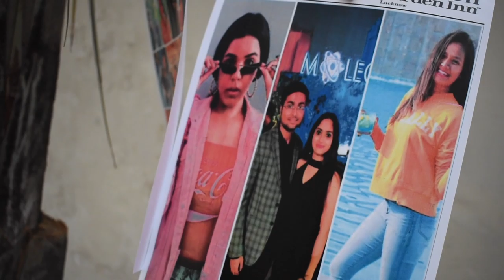A Glamorous Christmas Cookie Challenge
Hii guys happy sunday to all. Hope you all are doing well. Kaafi dino se maine koi video upload ni kiya due to my examinations and CAB dispute. Lack of internet services.
Well talking about this place. This place is super cool and the staff is so genuine and polite. Every thing is so perfect like talking about icecream zone to bartender Area. Honestly I liked this place, and also you must visit this beautiful place @hgilucknow ❤

 MUSIC CREDIT